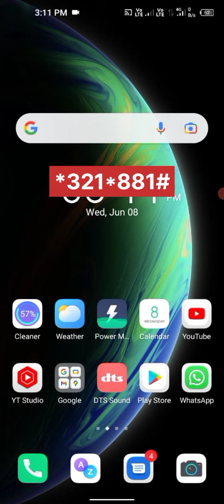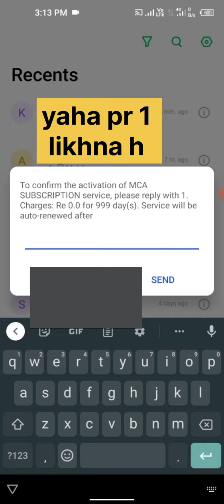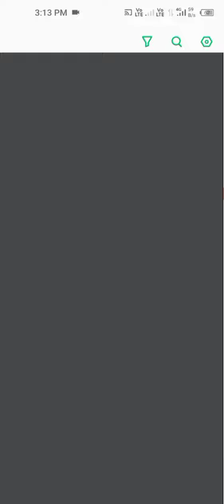airtel miss call alert activate kaise kare ✅how_to_activate_airtel_miss_call_alert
Airtel miss call alert kaise kare phone me

Hello and welcome my
friends welcome to my
youtube channel technical
Sunita so friends aaj ki

es video me humlog bat karne
wale h ki aapke Airtel me
misscall alert system
kaise lagate hai so friends

ese lagane ke liye aap sabhi
ko video me di gai jankari
ka use karna hai so friends
aap logo ko simple se
aapke phone me aak

code ko diel karna h code
hai *321*881# so friends
ese use karne ke bad
aap logo es per call lagna hai

dhayan es bat ka rakhna h ki
yah sirf Airtel me yah tric kam karega
others me yah nhi karega
call lagane ke bad aap logo

kuch USSD code types sa
aayega jisme aap sabhi ko
1 send karna h fir uske bad
aak aaur aayega fir usme
bhi aap logo ko 1 hi send

karna h dhayan rahe only use
for airtel users uske bad send
kar dena fir aapka 🆓 of cost
successful ho jayga aagar nhi

pata chala to video me di
gai jankari ko dekhe

THANKYOU☺️☺️☺️☺️☺️☺️☺️☺️☺️☺️☺️☺️